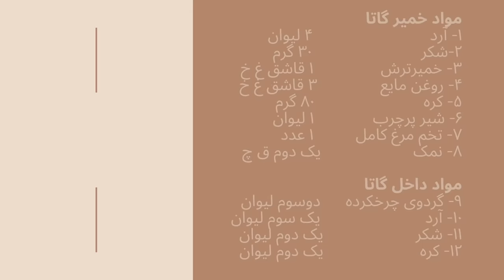How to Make Gata Bread, طرز تهیه شیرینی گاتا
طرز تهیه گاتا
گاتا یکی از انواع نان های خوشمزه خانگی است .
مواد لازم نان شیرین
آرد ۴ لیوان
خمیر مایه فوری ۱ قاشق غذاخوری
شکر ۳ قاشق غذاخوری
نمک ۱ قاشق چایخوری
روغن مایع ۶ قاشق غذاخوری
شیر ولرم ۱ لیوان
زرده تخم مرغ ۱ عدد
شیر و زرده برای رومال ۱ قاشق غذاخوری
کنجد و سیاه دانه به مقدار کافی
مرحله اول
برای تهیه نان صبحانه خوشمزه ابتدا ۱ قاشق غذاخوری از شکر را به همراه نصف آب ولرم و خمیر مایه با هم ترکیب می کنیم، سپس درب ظرف را می گذاریم و اجازه می دهیم خمیر مایه پس از گذشت ۵ تا ۱۰ دقیقه فعال شود.
مرحله دوم
در این مرحله آرد را داخل یک کاسه بزرگ می ریزیم، سپس خمیر مایه عمل آمده را به همراه نمک، باقیمانده شکر و شیر به آرد اضافه می کنیم و شروع به مخلوط کردن مواد می کنیم تا خمیر شروع به جمع شدن کند.
مرحله سوم
در حین جمع شدن خمیر، روغن مایع را اضافه می کنیم و مخلوط می کنیم تا خمیری نرم و لطف به دست بیاید. اگر خمیر خشک بود، کم کم آب اضافه می کنیم تا خمیر نرم و لطیف شود. سپس خمیر را کمی ورز می دهیم.
مرحله چهارم
پس از اینکه خمیر به طور کامل جمع شد، یک ظرف مناسب را با روغن چرب می کنیم، سپس خمیر را چونه می گیریم و درون ظرف قرار می دهیم. در ادامه روی درب ظرف را با سلفون می پوشانیم و آنرا یک ساعت در فضای آشپزخانه استراحت می دهیم.
مرحله پنجم
پس از گذشت این زمان حجم خمیر تقریبا دو برابر می شود. حالا خمیر را به سطح کار منتقل می کنیم و کمی ورز می دهیم تا هوای اضافی آن گرفته شود، سپس آنرا به دو قسمت مساوی تقسیم می کنیم.
مرحله ششم
در این مرحله مواد میانی آماده شده را روی خمیر میریزیم و با دست خمیر را رو کرده و برش میزنیم. حالا مجددا روی خمیرهای یک پارچه تمیز یا پلاستیک می کشیم و به مدت ۱۰ دقیقه دیگر استراحت می دهیم.
مرحله هفتم
در همین حین فر را با دمای ۱۸۰ درجه سانتیگراد روشن می کنیم و اجازه می دهیم به خوبی گرم شود. برای اینکه نان ها درون فر خشک نشوند، توصیه می کنیم حتما یک کاسه فلزی پر از آب را درون فر قرار دهید تا رطوبت ایجاد کند.
مرحله هشتم
پس از اینکه فر به خوبی گرم شد، خمیرها را درون فر قرار می دهیم تا بپزند. حدود ۲۰ دقیقه زمان برای پخت نان ها نیاز است. پس از اینکه نان ها پختند، آنها را فر خارج کرده و نوش جان میکنیم.

Gata is one of the most delicious homemade breads

Ingredients
4cups flour
Instant yeast dough 1 tbsp
3tablespoons sugar
1teaspoon salt
Liquid oil 6 tablespoons
1glass of lukewarm milk
1whole egg
Milk and yolk for a egg washing 1 tbsp
sesame seed

first step
To make a delicious Gata bread, first mix 1 tablespoon of sugar with half of lukewarm water and sourdough, then put the lid on the dish and let the sourdough activate after 5 to 10 minutes.
Second Step
At this stage, pour the flour into a large bowl, then add the dough with salt, remaining sugar and milk to the flour and start mixing the ingredients until the dough begins to shrink.
Third Step
While the dough is rolling out, add the liquid oil and mix until a smooth dough is obtained. If the dough is dry, add water little by little to make the dough soft and smooth. Then knead the dough a little.
Fourth Step
Once the dough is completely collected, grease a suitable container with oil, then take the dough and place it inside the container. Then we cover the dish with cellophane on the lid and let it rest in the kitchen for an hour.
Step Five
After this time, the volume of the dough almost doubles. Now transfer the dough to the work surface and knead it a little to get the extra air, then divide it into two equal parts.
Step Six
At this stage, we pour the prepared middle ingredients on the dough and turn the dough by hand and cut it. Now roll again on a clean cloth or plastic dough and rest for another 10 minutes.
Step Seven
Meanwhile, turn on the oven at 360 F and allow it to heat well. To prevent the breads from drying out in the oven, we recommend that you place a metal bowl full of water in the oven to create moisture.
Step Eight
Once the oven is well heated, place the dough in the oven to cook. It takes about 20 minutes to bake bread. After the breads are baked, we take them out of the oven and enjoy them.